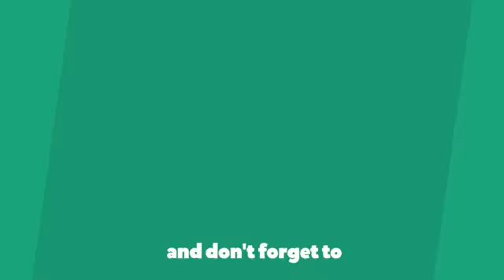Iron Man Avengers Initiative M.G Movies Ⓜ️